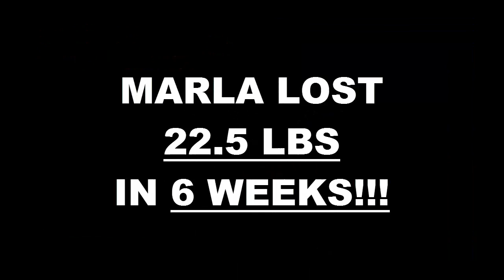Irvine Fitness 6 Week Challenge Result - Marla Ness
We will now check the result of Marla's 6 week weight loss challenge!